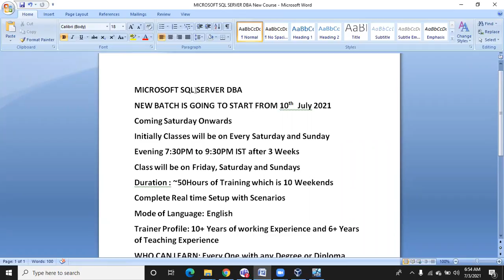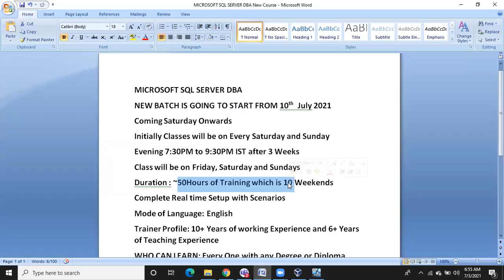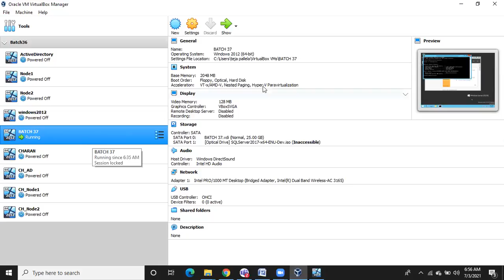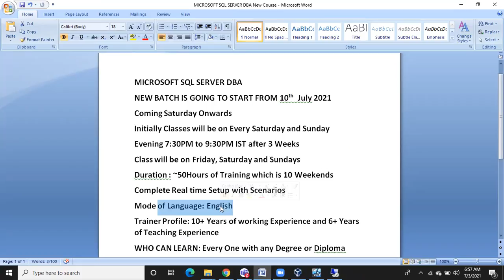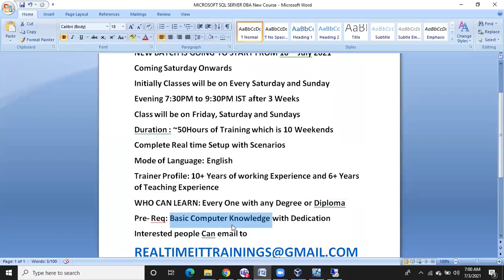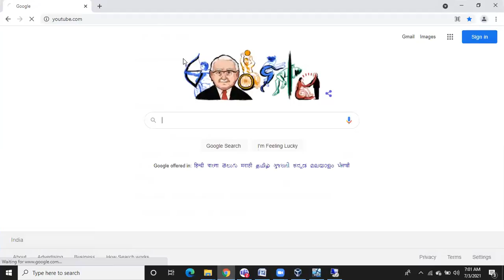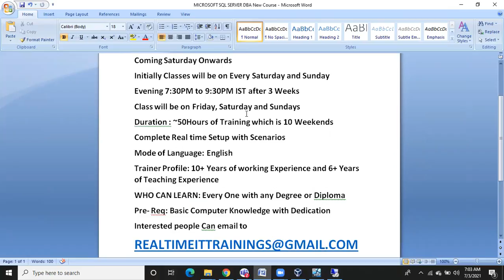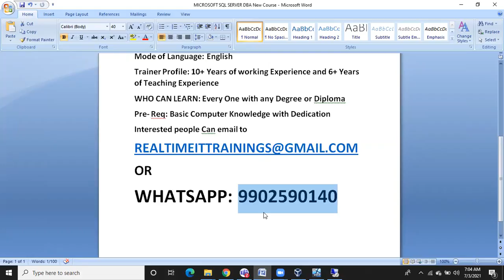MS SQL DBA NEW BATCH STARTING FROM 10TH JULY 2021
Thank You I am going to start New Sql DBA Weekend batch from 10th July 2021
Class will be on Every Friday, Saturday and Sundays.